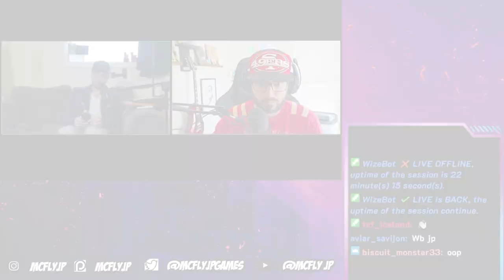A Podcast About Nothing - Episode 1 | Reactor's Attacked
Jesse and I get to discussing everything happening in the Content Creation world. This will be a regular podcast with another regular caster in the future!